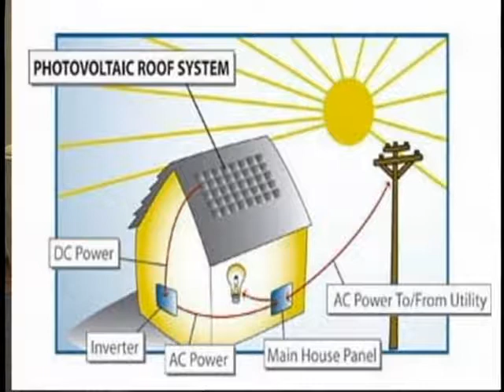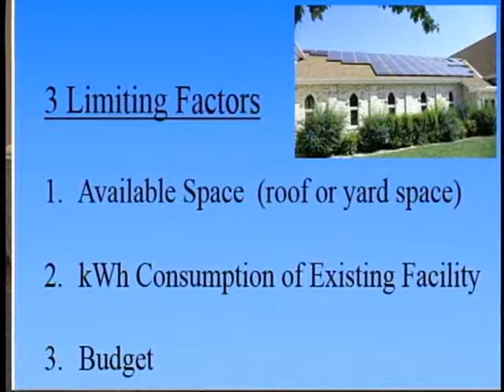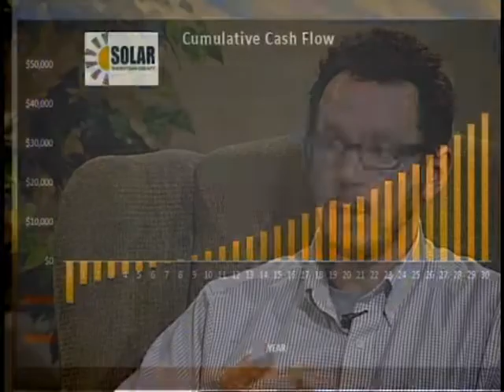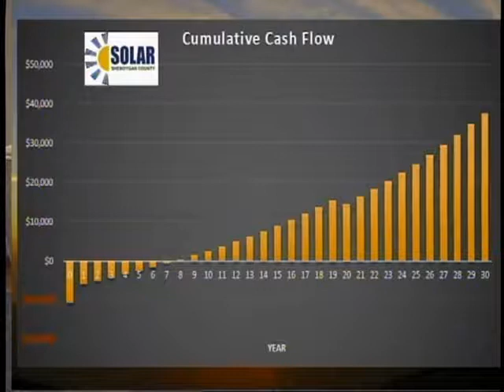Sustainable Spotlight 003